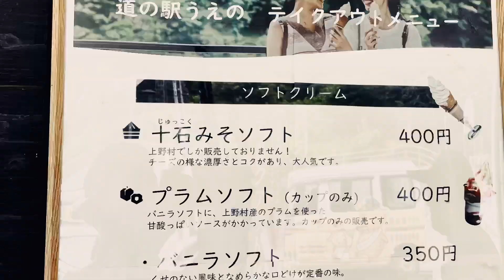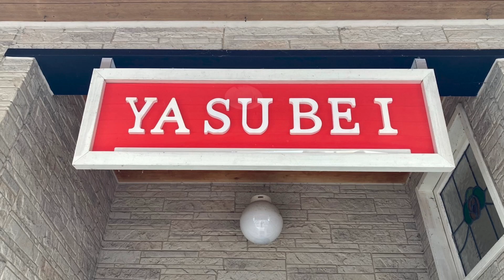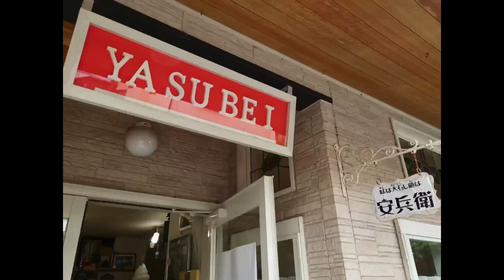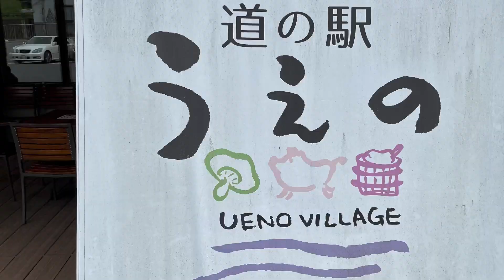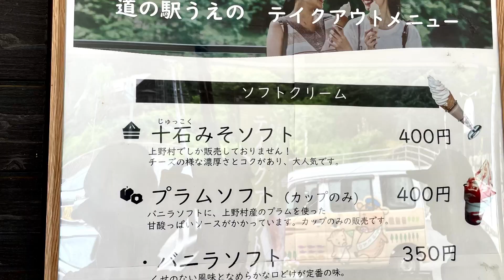440 神秘 妙義山へ 前編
バイク5台で妙義山へツーリングに行ってきました。前編は、秩父経由で下仁田でランチ♪
コスパ最強の安兵衛さんで頂きました♪